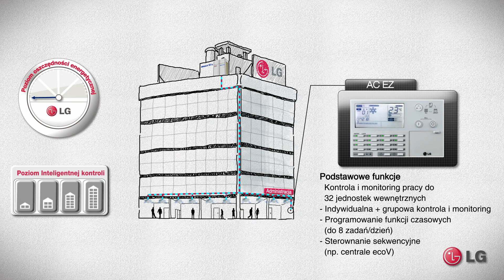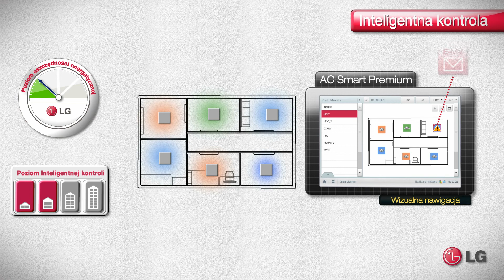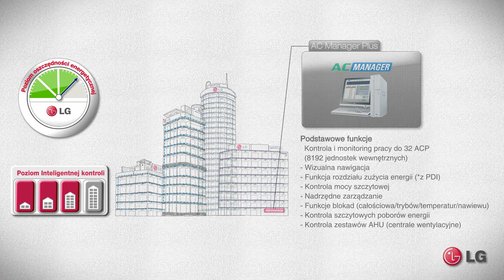LG Sterowanie Centralne 2013 PL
Systemy Klimatyzacji LG